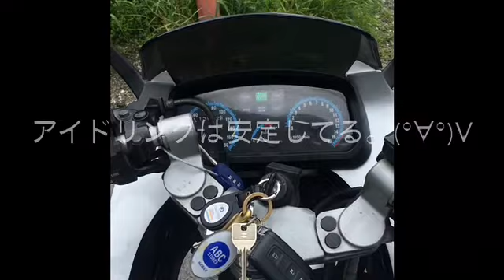お散歩 -太郎坊さん-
ぷらぷらお散歩。
今日は太郎坊さんへ安全祈願。